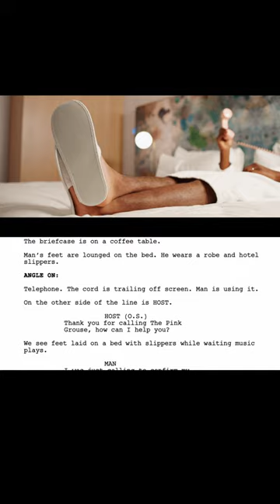'Velvet Smooth' (2023) - A fashion short film by Noah Pescara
Production: Inexplicable Productions
Director/ Writer: Noah Pescara